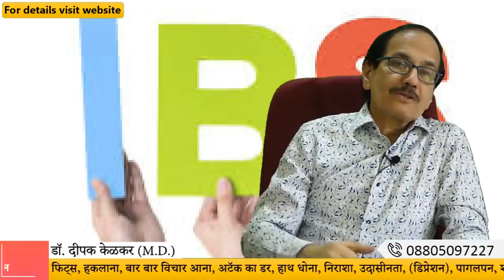Cure Digestive Problems Without Medicine पेट विकारों का इलाज बिना दवाईDr Kelkar Mental Illness ed